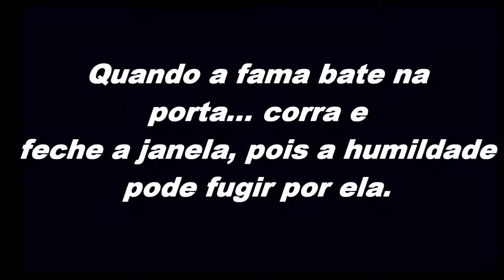Word From Sky__{Superstar's}__[Free Step]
Salve galeriinha
Estamos aew com nosso vídeo
(SUPERSTAR'S)
Espero que curtem
ajuda aew nas divulgações

. ast all star team rebolation gaba dias dee tenorio wiiu tex pee lopes japinha anndy extacy elit3 no mallas electrohouse top10 Tchanana nanana Mike de Mosqueiro stars pe free step meet up Tenoriio [BASIC STEPS] Dee tenorio free step all stars team Deê.Tenoriio 'COMING BACK' (treino) @ Psy Elite 2010 Meet Up Wiiu tex Deê norio vs japinha Dee tenorio ast all stars team free step electro house remix sandro no stress brazilian psy elite 2010 krumping dancing dj techno music footwork choreography trance dance music Deê.T.enorio - THANK'S EVERYONE [Free step] Dee tenorio Free step all stars team rebolation top 10 electro house Video em Dedicaçao especial a Tres pessoas que me incentiivam e me apoiiam ao maximo
e que fasem dos meos momentos de TEDIO na Net valeer a pena , Esdras (londres) , Ananda Bonfim e Rannyhelle (teresina) ! Amo vcs Gente!
e a Todos da minha Comunidade que veem me apoiando e incentivando a cada video !free step all stars team dee tenorio wiiu tex pee lopes japinha annddy rebolation AST na balada top 10 eletro house All Stars Team - [Na Balada] All Stars Team [COREOGRAFIA+ERROS] All stars Team dee tenorio pee lopes japinha anddy wiiu tex electro house top 10 ast QUAL É O SEU TALENTO 13/01/2010 [LOS TRIDENT] REBOLATION AND SHUFFLE Qual é o seu talento 13/01/10 los trident Rebolation johw costa rebolation presidente prudente revolteds los trident cocas no mallas infinity fusion extacy elite beta house transas trance station street Gaa Mendes vs Rick Barbosa ETERNITY'S Free Step gaa mendes vs rick barbosa next level la cosa nostra free step eternity rebolation los cocas AST all star team dee de tenorio dance herrera xadrix ilc illusion living crew Gaa. Mendes x leê ferreira(WIN) -ORIGINAL- [ RACHA FREE STEP ] Gaa mendes vs leê ferreira E3 next level NL e3 extacy elit3 ? xupettão & lu correia ? @TRANCESTATION ? Farewell 2OO9
tenorio frestep top 10 ilc ast
Tenoriio [BASIC STEPS] Dee tenorio free step all stars team Deê.Tenoriio 'COMING BACK' (treino) @ Psy Elite 2010 Meet Up Wiiu tex Deê norio vs japinha Dee tenorio ast all stars team free step electro house remix sandro no stress brazilian psy elite 2010 krumping dancing dj techno music footwork choreography trance dance music Deê.T.enorio - THANK'S EVERYONE [Free step] Dee tenorio Free step all stars team rebolation top 10 electro house Video em Dedicaçao especial a Tres pessoas que me incentiivam e me apoiiam ao maximo
e a Todos da minha Comunidade que veem me apoiando e incentivando a cada video !free step all stars team dee tenorio wiiu tex pee lopes japinha annddy rebolation AST na balada top 10 eletro house All Stars Team - [Na Balada] All Stars Team [COREOGRAFIA+ERROS] All stars Team dee tenorio pee lopes japinha anddy wiiu tex electro house top 10 ast QUAL É O SEU TALENTO 13/01/2010 [LOS TRIDENT] REBOLATION AND SHUFFLE Qual é o seu talento 13/01/10 los trident Rebolation johw costa rebolation presidente prudente revolteds los trident cocas no mallas infinity fusion extacy elite beta house transas trance station street Gaa Mendes vs Rick Barbosa ETERNITY'S Free Step gaa mendes vs rick barbosa next level la cosa nostra free step eternity rebolation los cocas AST all star team dee de tenorio dance herrera xadrix ilc illusion living crew Gaa. Mendes x leê ferreira(WIN) -ORIGINAL- [ RACHA FREE STEP ] Gaa mendes vs leê ferreira E3 next level NL e3 extacy elit3 ? xupettão & lu correia ? @TRANCESTATION ? Farewell 2OO9 trancestation10 lary
los cocas fake's Chris07Rebolation AniiNHaPoP15 loscocas10 deeEwiiu All Stars Team Rebolation Free Step HardStyle Selena Gomez Gaa Mendes Next Level Biiel.Freitas photo scape tutorial sony vegas primiere wes infinity delick masters game over colorsdancing Gléuber de Faria TranceStation electro r&b unboxing rave dancing conspiracy dance game beatboxing cannabis home video dance club techno footwork animation art choreography hip hop daft
illusion living crew AST ast NL FREE STEP NEXT LEVEL Mendees Transformation Free Step ALL STARS TEAM [Free Step] Fase #2 ILLUSION LIVING CREW ilc ILC TENORIO japinha anddy wiiu tex dee tenorio top 10 tutorial 2010 deeEwiiu gaa mendes MENDES next level gleuber de faria 01 Justin Bieber Star fusion project no qst 29/09 asteventos meet up suzano ibirapuera ast em manaus double tenorio e japinha poosh fizz mendigo dançando free step marques cadorin Francisco Calorim free step no ritmo do rebolation sobre o filme Warriors Of Peace FREE STEP